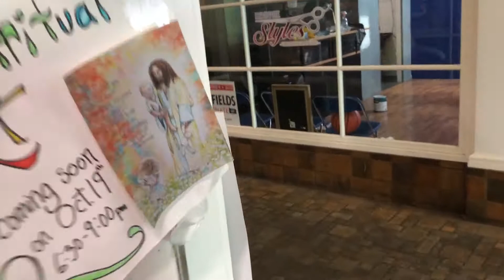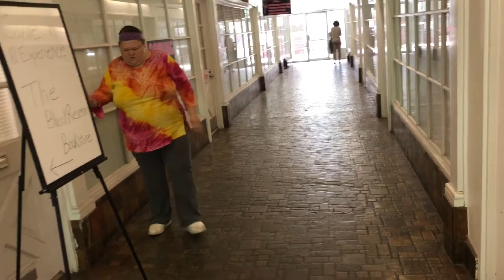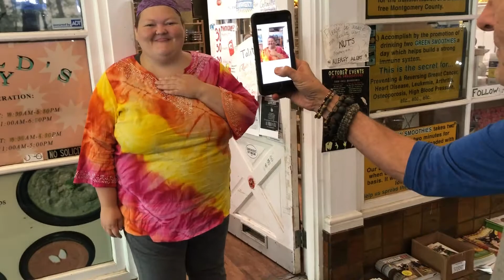Walking unaided after 4 days eating only fruit!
With my Neuromuscular disease I went from walking to using walking sticks to a walker and sometimes a scooter or wheelchair. Now I’m not giving up or giving in to my diseases. I’m fighting for my life!